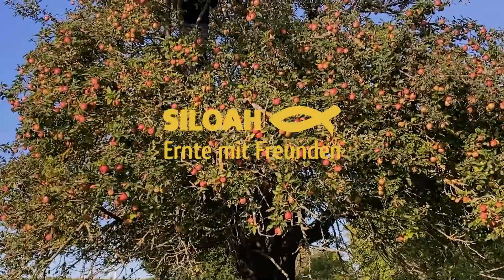Bäumchen schüttel dich...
Die Apfelernte wird bei uns ohne Schüttelmaschine von Hand und mit vollem Körpereinsatz gemacht...